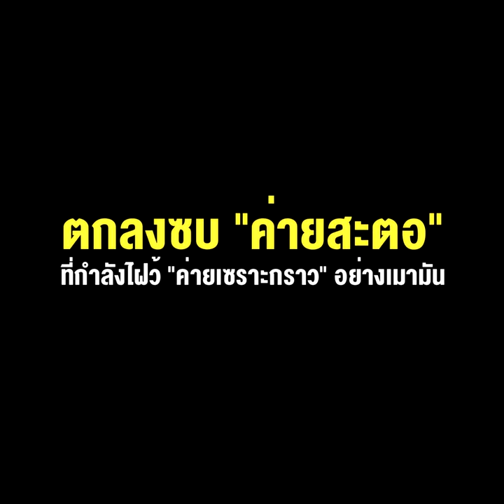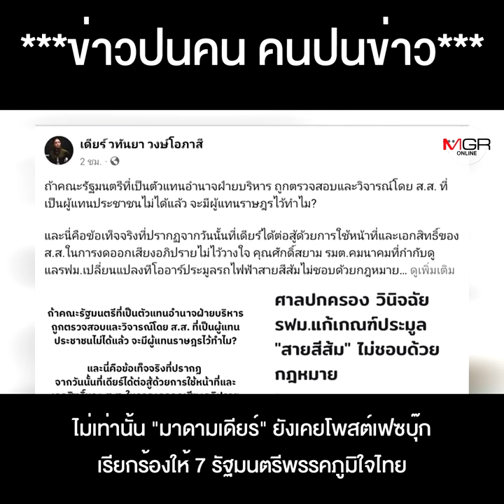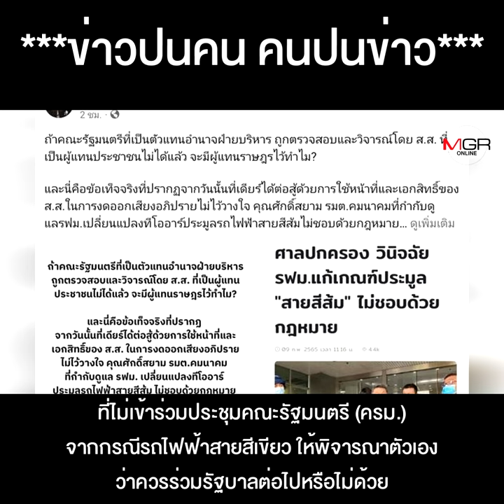“มาดามเดียร์” สวยเลือกได้ ตกลงซบ “ค่ายสะตอ” ที่กำลังไฝว้ “ค่ายเซราะกราว” อย่างเมามัน